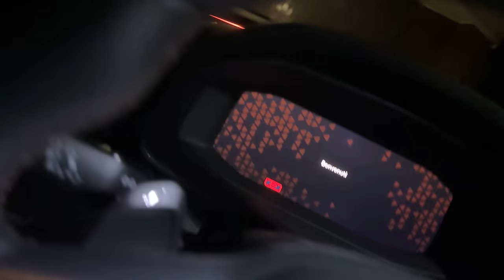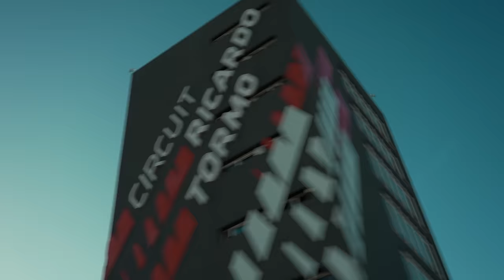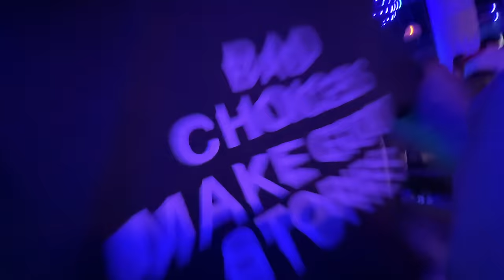Alle spagnole, NON piacciono gli italiani!🫤😂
È stato incredibile, oltre ad una settimana folle, ritrovare la mia v4s a Valencia e tutto il team è stato fantastico! Inutile dirvi che è successo di tutto, esplosioni atomiche, io e Fil a baccagliare nei locali a Valencia, e soprattutto la prova della nuova Hypermotard 698 mono.